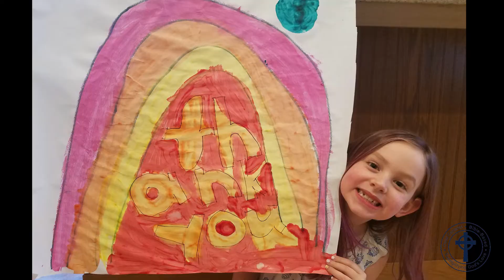60 Second Sunday School Episode 6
// Music performance under license CCLI: 1109382, CRL045095, and CSPL174755